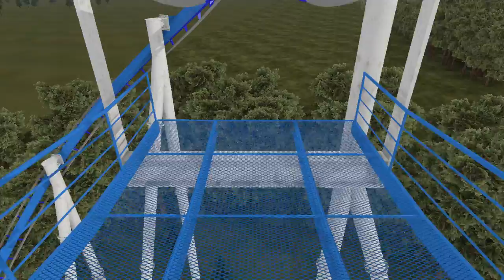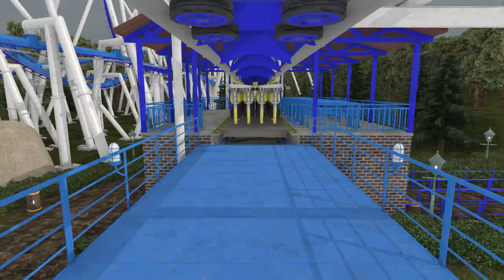Wing Commander OFFICIAL POV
This massive inverted coaster delivers one of the more intense coaster experiences at Terre Haute's Wabash Valley Amusement Park. With seven inversions and many foot-chopper near-misses, it's also not for the faint of heart. It's also the world's longest inverted roller coaster (sorry, Banshee.) With your feet dangling, the high G-forces are amplified because you have nothing to press against to resist the effects of the 4+ G's acting on you and the other riders aboard Wing Commander. I guess you shouldn't have left that flight suit at home, eh?
NOTE TO LARGE RIDERS: "Big-Daddy Seats" with lengthened twin seat belts are located in rows 2 and 7.
Name: Wing Commander
Canon Make: Bolliger & Mabillard (Monthey, Switzerland)
Canon Model: Custom Inverted Coaster
Canon opening day: March 10, 2008
Actual Opening Day: March 12, 2017
Max Drop Height: 143 feet
Max Drop Angle: 53 degrees
Top Speed: 65 mph
Length: 4515 feet
Inversions: Seven:
Loop (1)
Immelmann (1)
Zero-G Roll (1)
Cobra Roll (2)
Corkscrew (1)
Corkscrew (1)
Trains: Three trains with eight cars per train. Riders sit four-across in a single row for a total of 32 riders per train.
Train make: Bolliger and Mabillard (Monthey, Switzerland)
Canon Train Model: First Gen Inverted Coaster (no torsion bar)